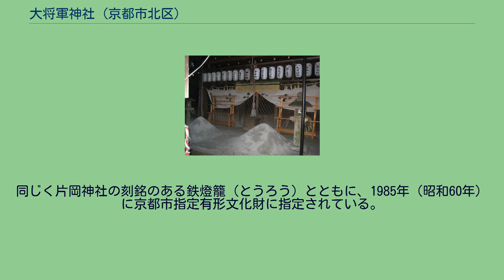大将軍神社 (京都市北区)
大将軍神社（たいしょうぐんじんじゃ）は、京都市北区西賀茂角社町にある神社。
京都市内に複数の「大将軍神社、大将軍社」が存在することから、それらを区別するために西賀茂大将軍神社（にしがもたいしょうぐんじんじゃ）と呼称することもある。
西賀茂地域（今原、鎮守庵、総門、田尻）の産土神（氏神）として崇敬されている。
神社案内板の由緒書きによると、創建は609年（推古17年）とされる。
桓武天皇の平安京造営に際し、王城鎮護のため京都の四方に「大将軍神社」を祀り、当社を北方の守護神としたと伝えられる。
古くは「須美社」「角社」（すみやしろ）とも呼ばれ、方違え（かたたがえ、かたちがえ）、疫除けの神として信仰を集めている。
ただし、「角社」は大将軍神社とは別の神社であったという説や伝承もある。
また、創建当初からこの地域には瓦窯が設けられ、平安時代には官衙（かんが、古代の役所）の瓦を焼いていたとされる。
近くにある神光院が慶円に創建される前には、京都御所に奉納する瓦職人の宿に用いられており、「瓦屋寺」と呼ばれていた。
当社はその鎮守の社でもあった。
また「瓦屋寺」は江戸時代初めまで西賀茂大将軍神社の南側にあった正受寺をさすという説もある。
正受寺は正伝寺と密接な関係を持つ寺で、正伝寺の古文書（弘化年間の寺の日記）によれば、江戸時代には正受寺というよりも正伝寺が大将軍神社と関わりを持っていた。
それと同時に上賀茂神社とも関係があることは言うまでもない。
鳥居 西側末社群 本殿は、1591年（天正19年）に造営された賀茂別雷神社（上賀茂神社）の摂社・片岡社旧本殿を、1628年（寛永5年）から1636年（寛永13年）の間に移築したものである。
一間社流造（いっけんしゃながれづくり）で、賀茂社最古の建物とされている。
同じく片岡神社の刻銘のある鉄燈籠（とうろう）とともに、1985年（昭和60年）に京都市指定有形文化財に指定されている。
また、境内に鎮座する建築物と、それを取り囲む樹木とが一体となって、鎮守の森としての境内景観を留めており、京都市によって当社境内全域も「大将軍神社文化財環境保全地区」に決定されている。
10月の、概ね23日より前の日曜日に、当社の例祭が挙行される。
前夜に宵祭の神事として餅搗（もちつき）を行う。
例祭行列の主役とされる「乙女」（主に小学校高学年の女子七名が務める）を始め、「総代」（氏子各町会長）、「宮詣」（乙女の警護を担う男性）、「稚児」（主に就学前児童）、そして「神輿若中」（主に小学生）などの行列が、古来の衣装に身を包んで、賑やかに氏子町内を練り歩く。